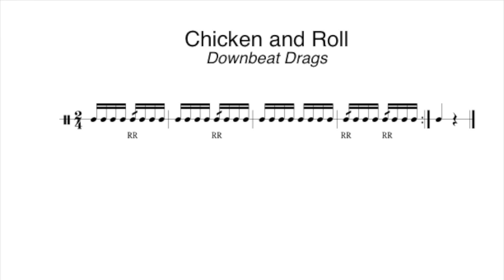Chicken and a Roll - Downbeat Drags - 86